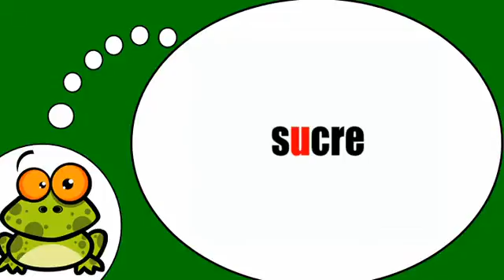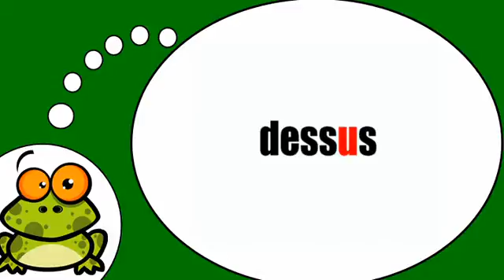Baro luuqada Faransiiska # Phonétique = son u